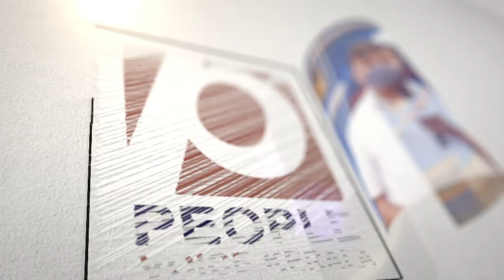രാഹുൽ ഗാന്ധിയുടെ ഓഫീസിൻ്റെ ഒരു കല്ലിളക്കിയാൽ പോലും ഒരുത്തനേയും വിടില്ല.. | Rahul Gandhi | SFI